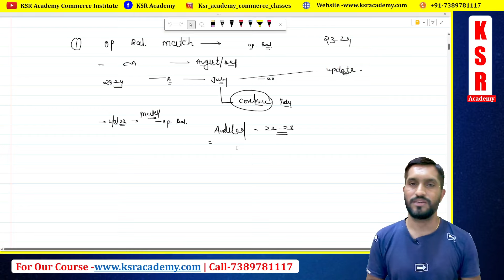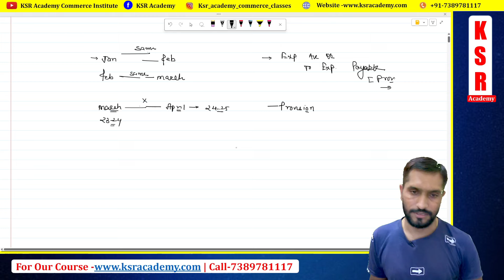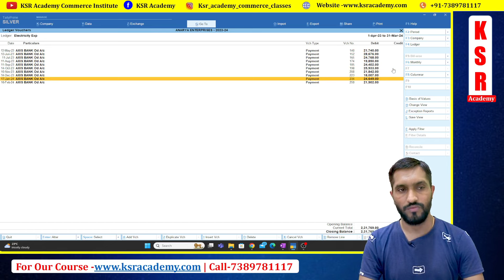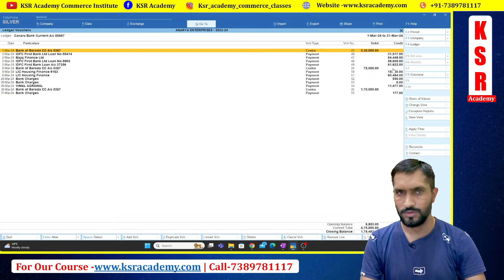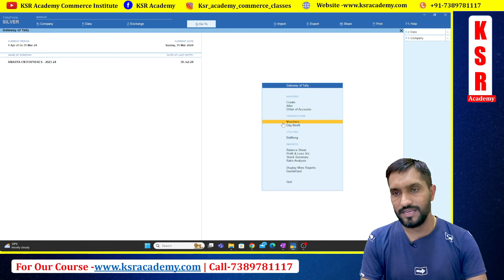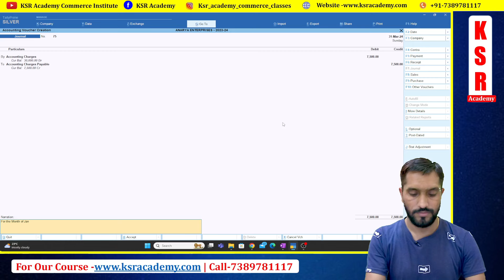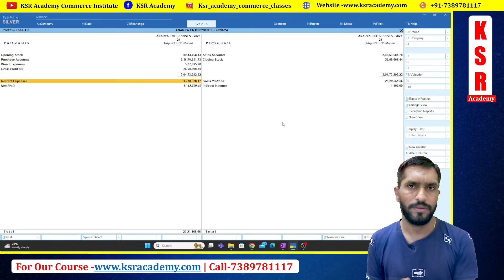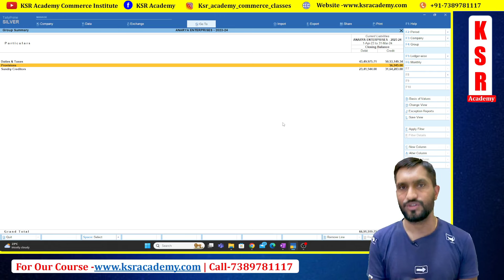Provision Entry in Tally Prime ? How to Record Provision entry in tally Prime ? Balance Sheet Final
you can join this course from mobile application and desktop also

*OUR COURSES*

✅ Accounting Expert (Practical Accounts with Balance Sheet finalization Basic to advance accounts

How to Record Provision entry in tally prime
Tally Prime
Balance Sheet finalisation FY 2023-24